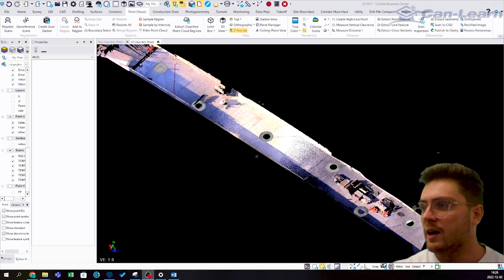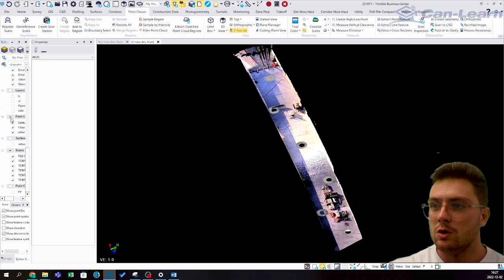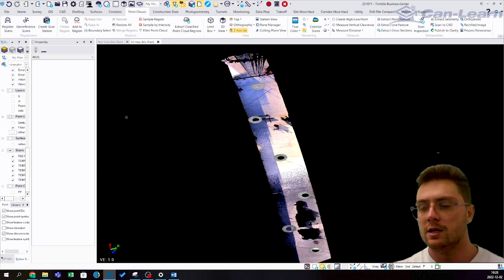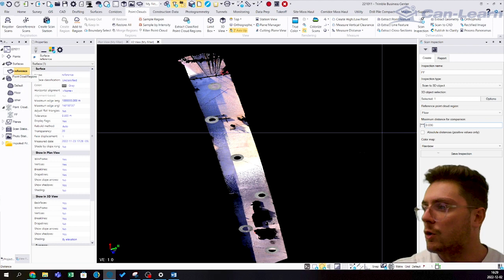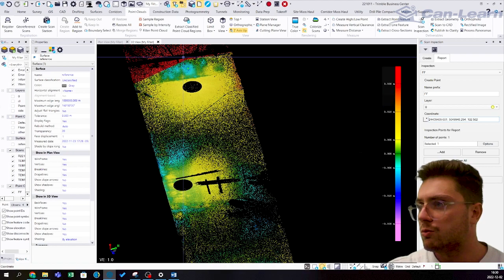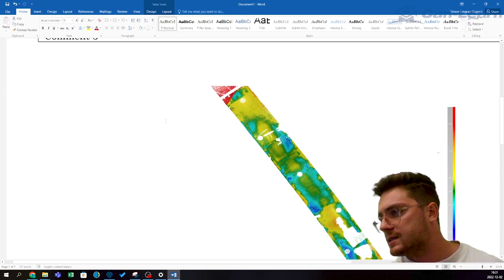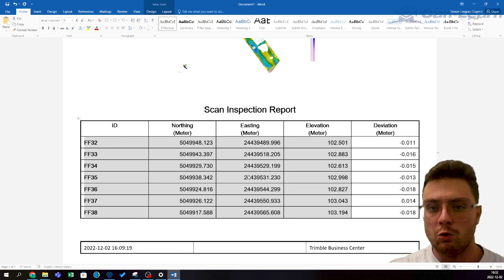Can-Learn : Inspection de scan dans TBC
Dans cette vidéo, Simon Gingras-Gagnon vous montre comment procéder à la création de rapports d'inspection de scan dans TBC.